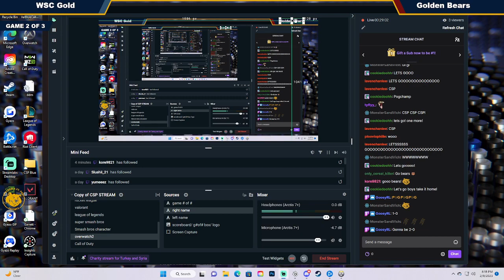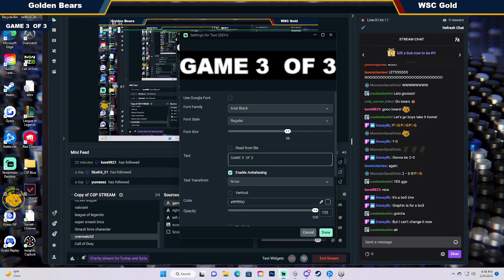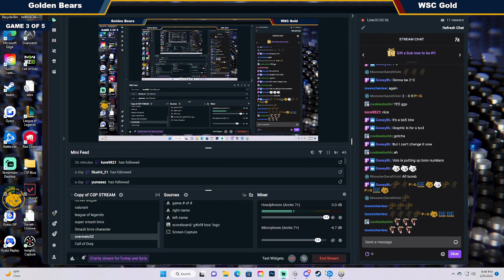NECC Week 1 CSP Overwatch vs Wayne State College Gold